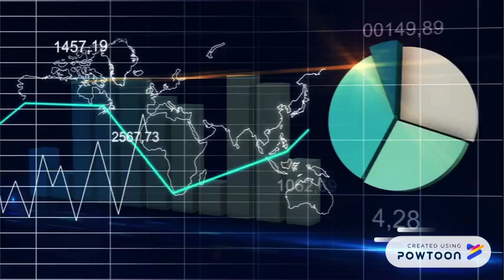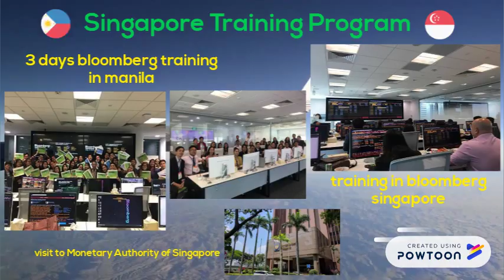St. Scholastics College